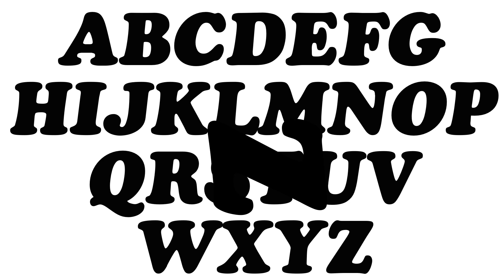ABC seven steps song